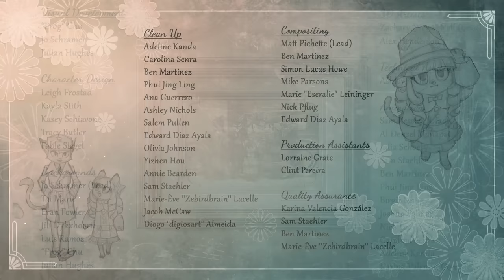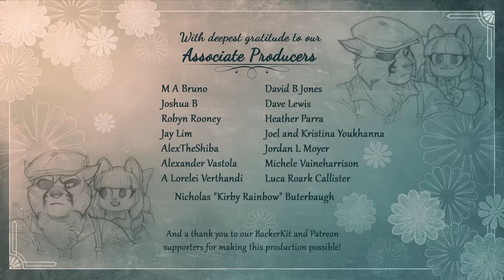Лакадейзи Мини Эпизод - На Русском | Lackadaisy Ingenue Mini Episode - Rus Dub